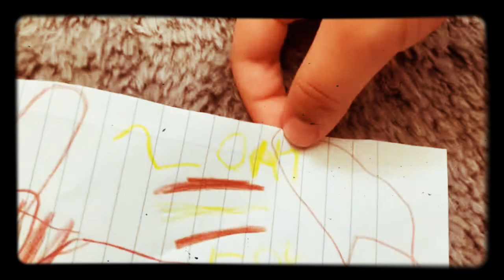20 century fox bloopers 2 (or 64)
logs on the roll :awesome: